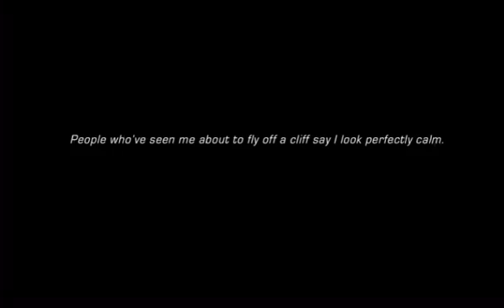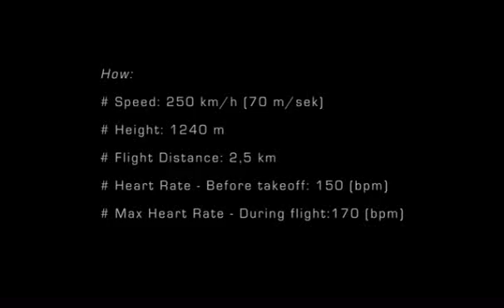Flying off a cliff of a mountain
This video gives you a sense of how it is to "fly" or skydive off the cliff of a mountain as this dare devil soars through the air with precision and grace.